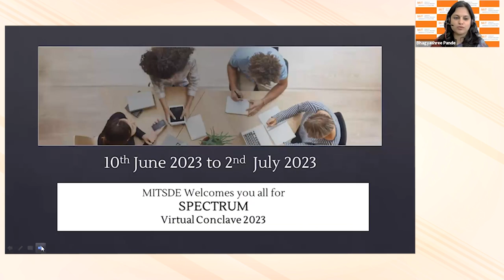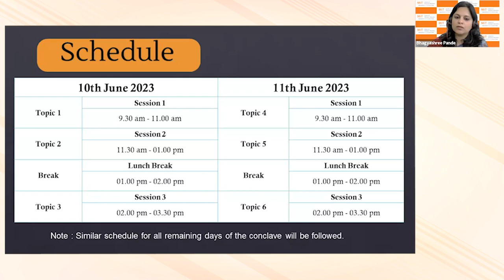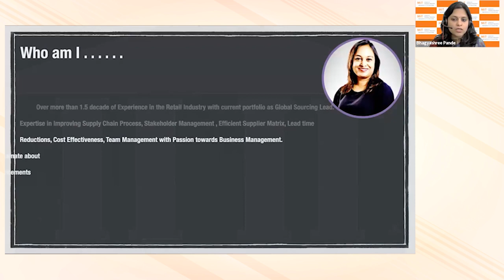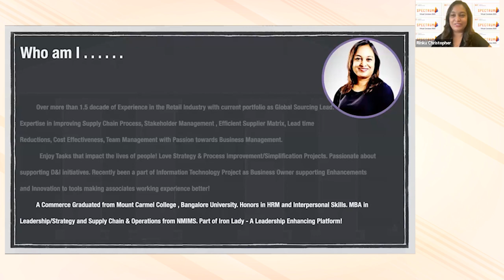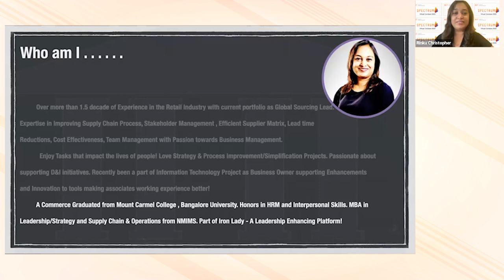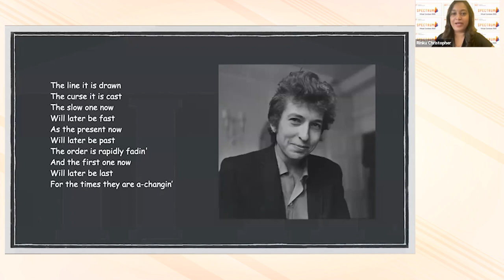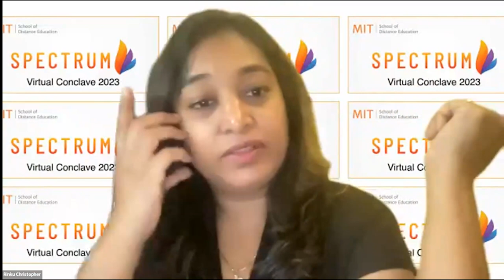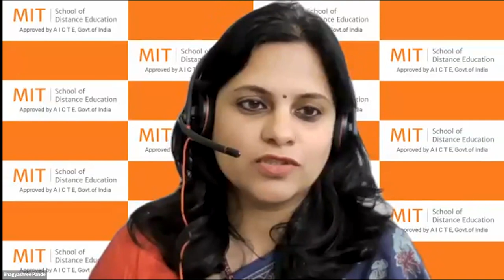Spectrum Virtual Conclave 2023 - Inaugural Session